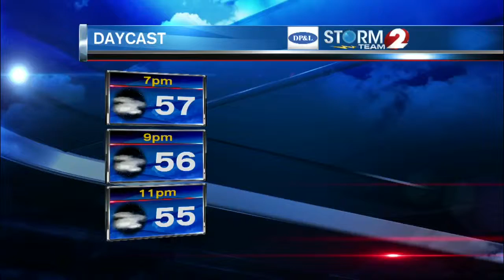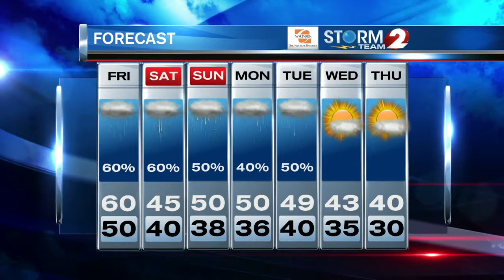Storm Team 2 Forecast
Mild tonight with rain for Friday afternoon